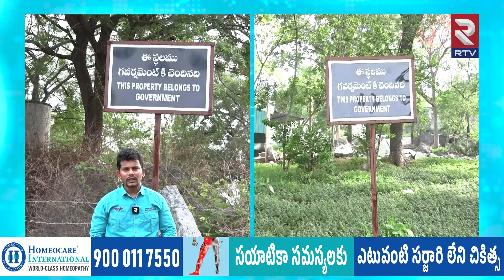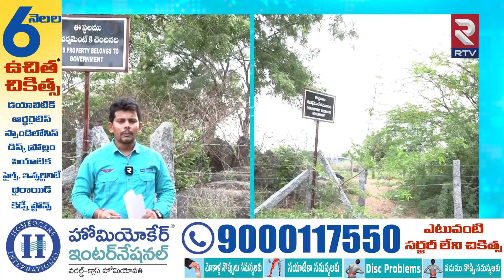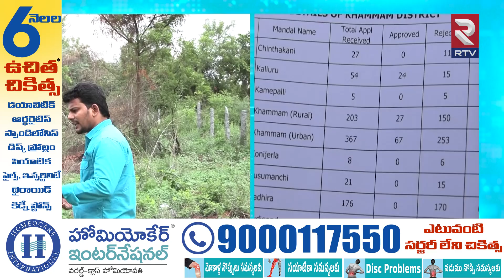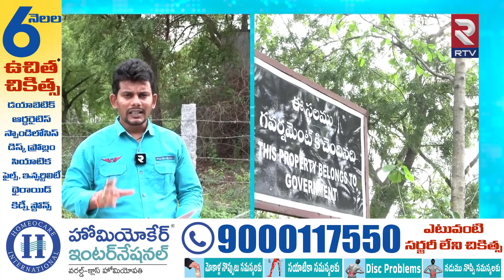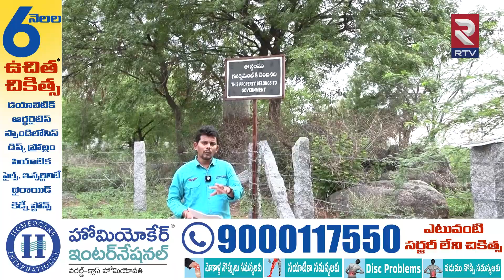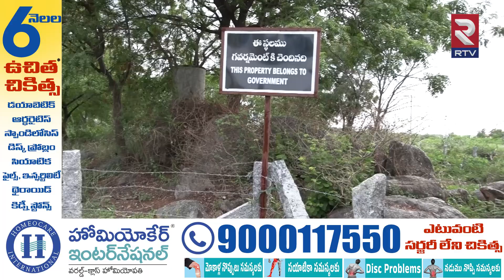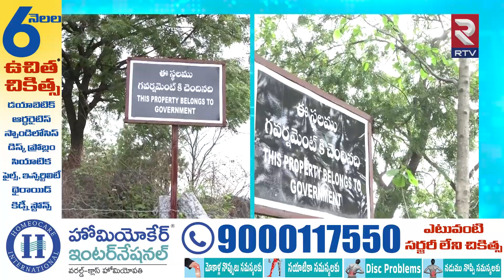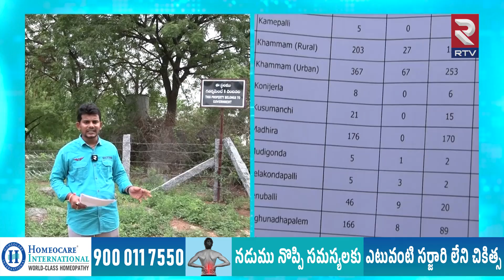Khammam Govt Land Scams: ఖమ్మంలో జీవో-59 రచ్చ.. | RTV Ground Report On Govt Land Scam